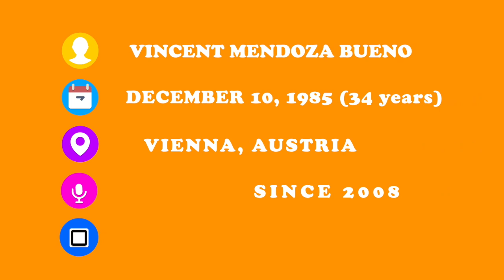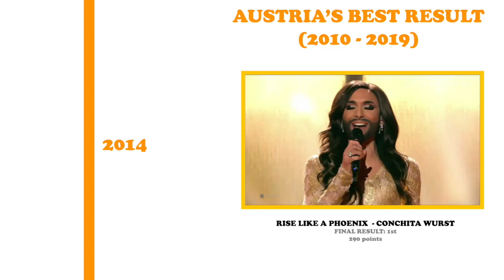GET TO KNOW: Vincent Bueno - Austria 🇦🇹 - 2020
The fifth artist to be announced is... Vincent Bueno from Austria. He was announced by the Austrian Broadcaster on December 12, 2019. Vincent is the fifth of 41 artists to be announced for Eurovision 2020 in Rotterdam.

What is your opinion about Vincent? Do you think he will finish high? Did you like this video or would you like to see more of it?

📷 Follow me now on Instagram! mreurovision2020
For Daily Eurovision!

Details of the Eurovision Song Contest 2020:
Belgium 🇧🇪 - Hooverphonic - (to be announced)
Bulgaria 🇧🇬 - Victoria - (to be announced)
Cyprus 🇨🇾 - Sandro Nicolas - (to be announced)
Spain 🇪🇸 - Blas Cantó - (to be announced)